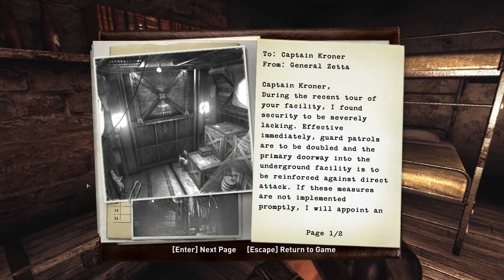Wolfenstein (2K/60 FPS) Walkthrough - No Commentary - PART 4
Wolfenstein is a first-person shooter video game developed by Raven Software and published by Activision, part of the Wolfenstein video game series. It serves as a loose sequel to the 2001 entry Return to Castle Wolfenstein, and uses an enhanced version of id Software's id Tech 4. The game was released in August 2009 for Microsoft Windows, PlayStation 3 and Xbox 360.[2]

Wolfenstein received lukewarm to positive reception by critics and suffered from poor commercial sales; selling a combined 100,000 copies within its first month. It would be the final game id Software oversaw as an independent developer, released two months after their acquisition by ZeniMax Media in June 2009. The game would be loosely succeeded by Wolfenstein: The New Order, released on May 20, 2014.